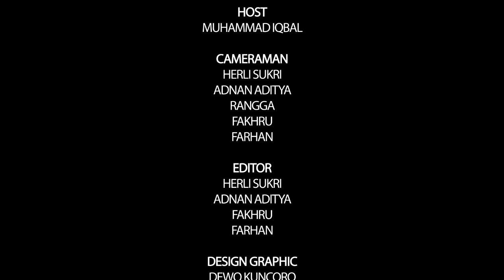Bisnis Under Cover - Bisnis Ala Samurai